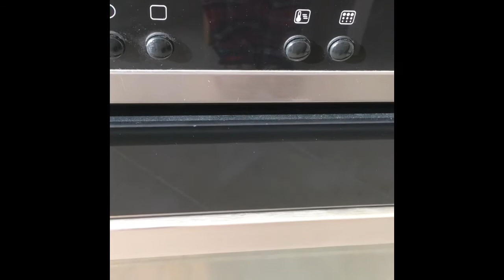Шашлык в домашних условиях в духовке / Make barbecue at home in the oven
Видео домашнего рецепта о том, как просто и вкусно приготовить шашлык в домашних условия в духовке. Вы не отличите его от шашлыка на углях. Секрет данного рецепта в мариновке мяса, а также в приготовлении на режиме гриль в духовке.